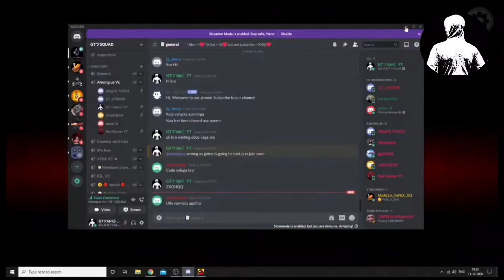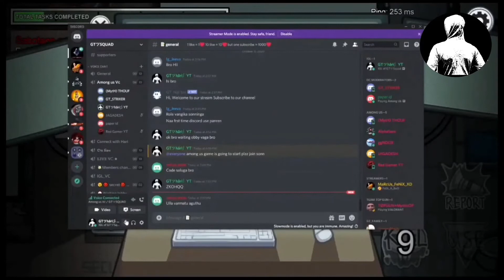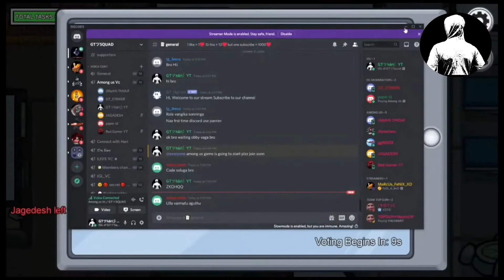Among us Funny clip Part-2 | 1000IQ